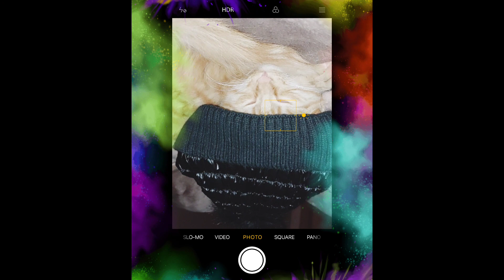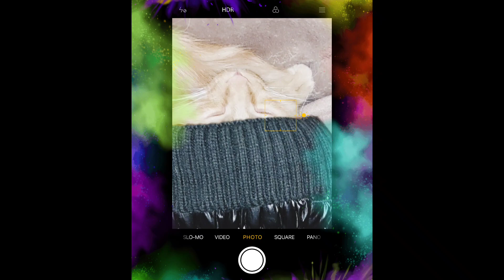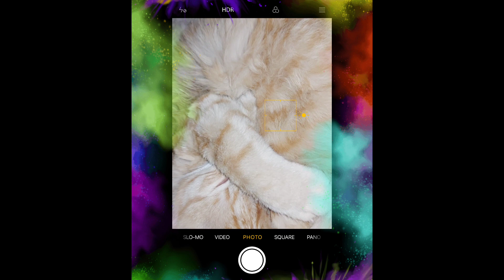Orange cat wears hat/topi